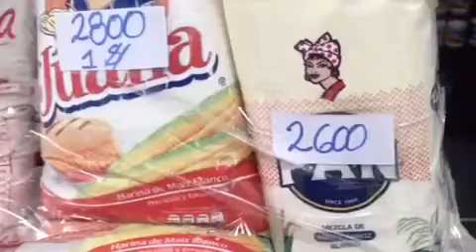"El nuevo sueldo no alcanza ni para comprar carne"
Tristeza y decepción causó el aumento de sueldo decretado por el presidente Nicolás Maduro este 1º de Mayo, Día del Trabajador. Los guaireños consideran que es una burla, ya que no alcanza ni para un cartón de huevos.

Señalan que el bolívar ya no es fuerte y mucho menos soberano, y que están cansados de que las autoridades no le pongan la mano dura a los comerciantes, quienes vienen aumentado los productos de primera necesidad sin ningún control, por lo que cualquier aumento es insuficiente.

Denuncian que sin aún haber cobrado el nuevo salario, ya los establecimientos aumentaron: la carne, que estaba en Bs. 8 millones, pasó a costar 12,5 millones; el pollo pasó de 4,5 millones a 6,5; el cartón de huevos subió de 7 millones a 11,2; así como el arroz, espaguetis, harina Pan, aceite y azúcar, cuyos precios varían a diario.

Reportó: @rodolfo_ruizr